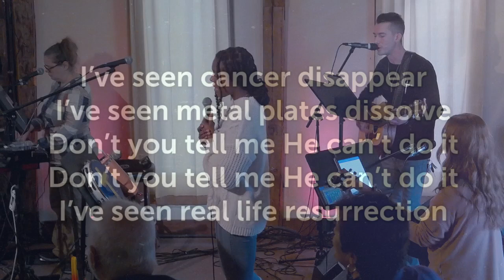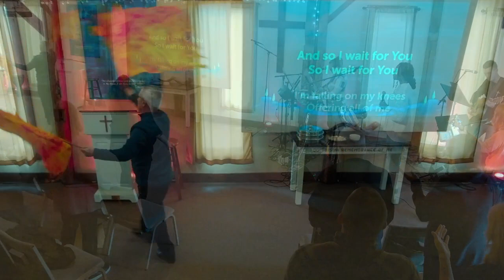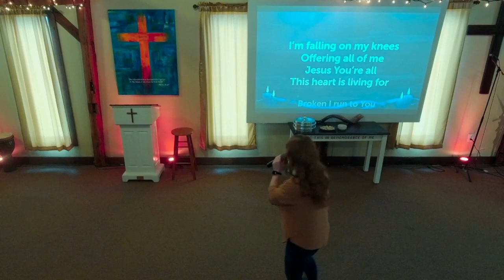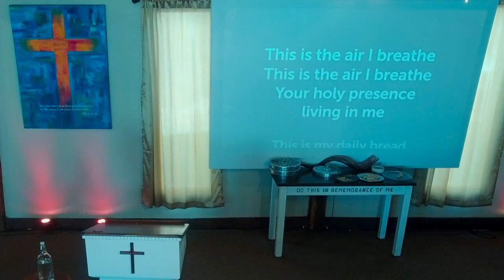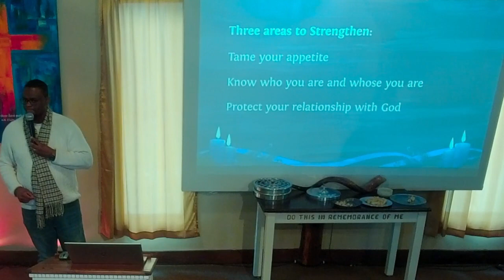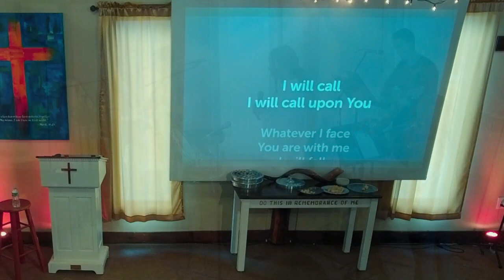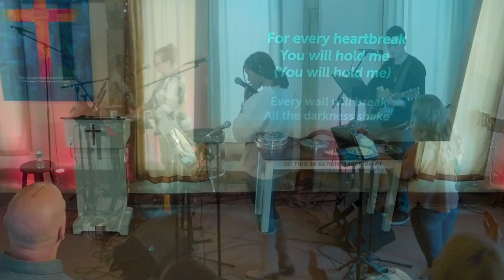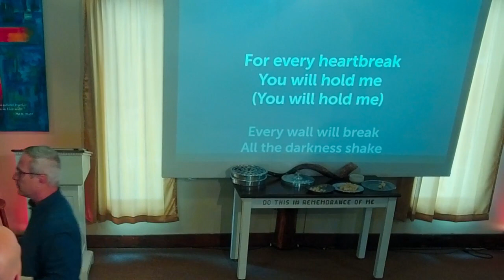Do You Know Your Master?